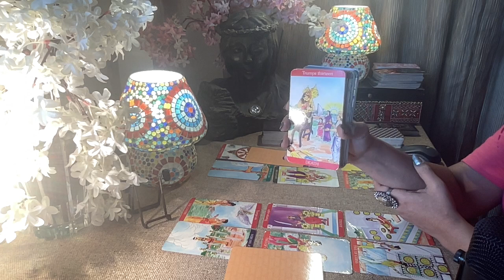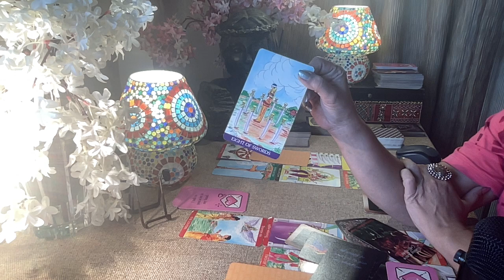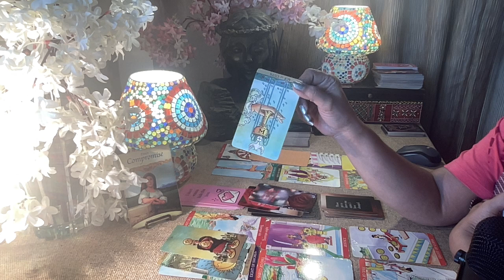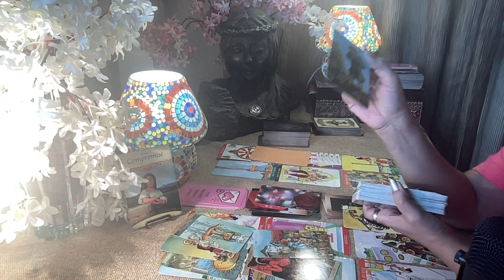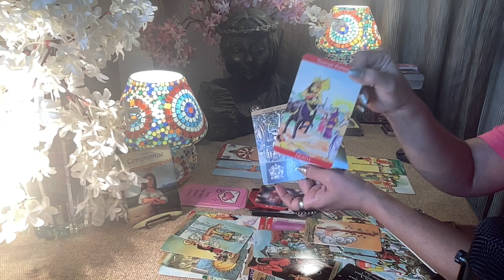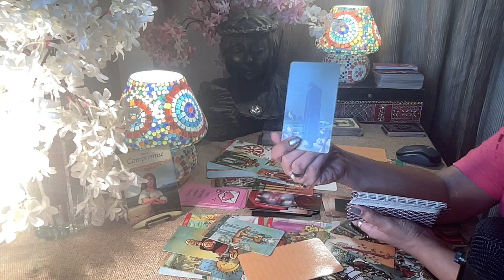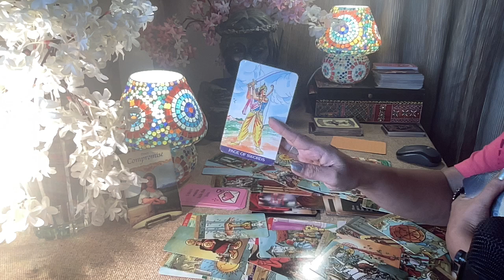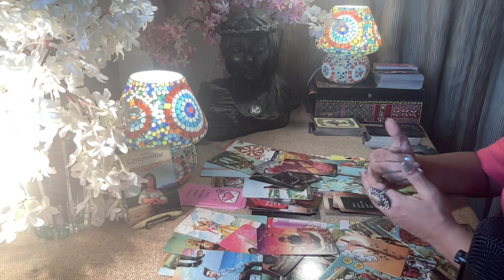Leo Tarot - YOUR SHINE IS MAKING THEM NERVOUS !! / September 2023 /